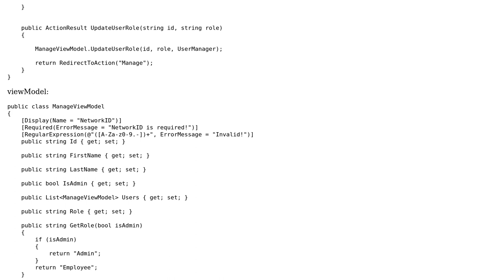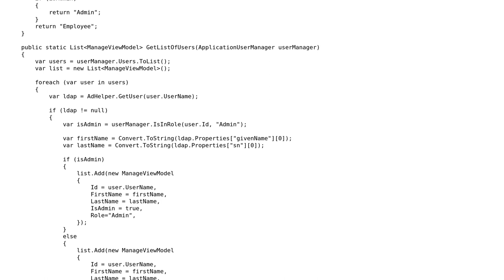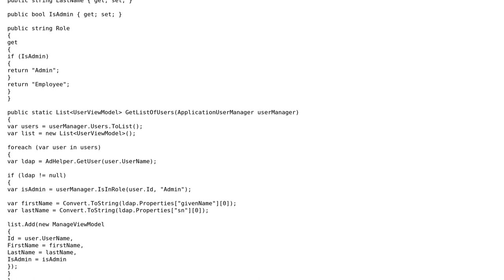Using Identity to create user administration page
With thanks & praise to God, and with thanks to the many people who have made this project possible! | Content (except music & images) licensed under CC BY-SA | Music | Images & others | With thanks to user Joe Cuevas user Der Kommissar and the Stack Exchange Network Trademarks are property of their respective owners. You are responsible for your own actions.